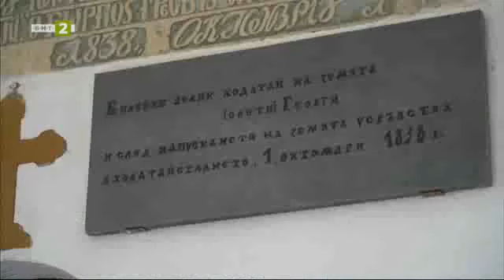10 000 крачки - 29.10.2020 по БНТ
Гледайте предаването на Българската национална телевизия "10 000 крачки" - 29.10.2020!

Белащенски манастир